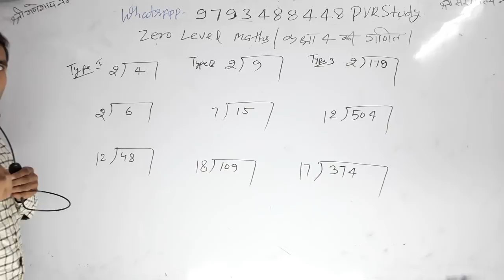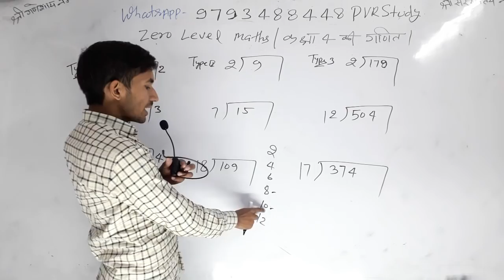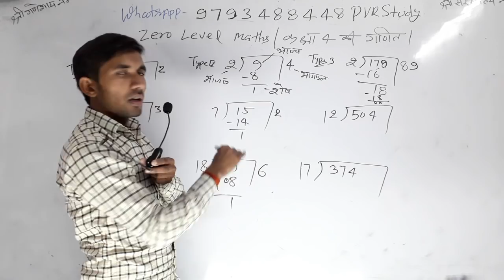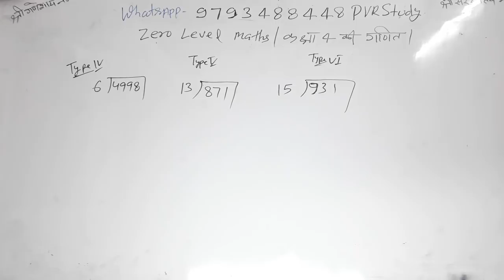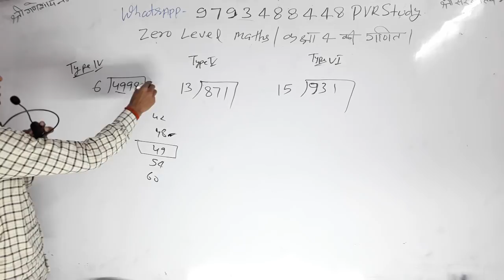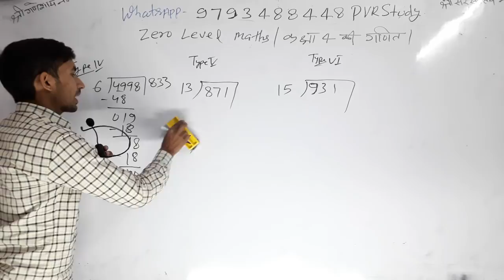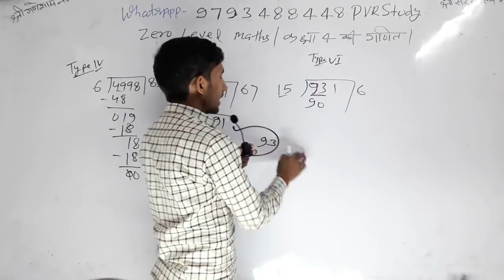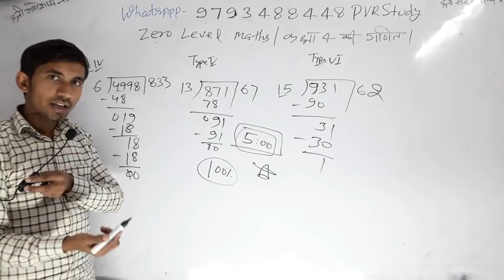5:00am✔Class 4th maths|🍎Part_7💖Basic math|पढ़ाते नहीं सिखाते हैं✔🇮🇳 जीरो से हीरो बनाते हैं,